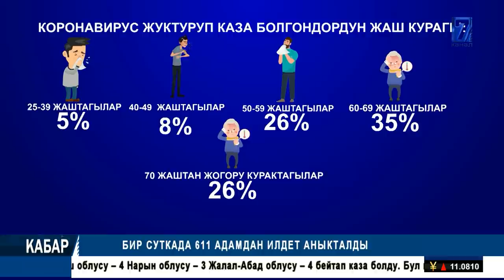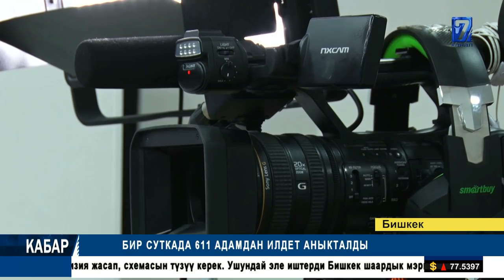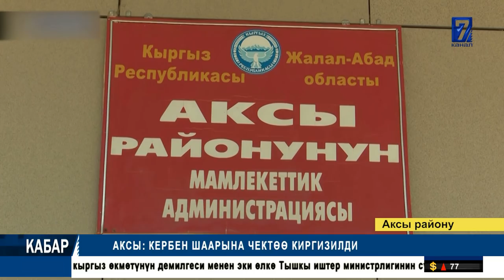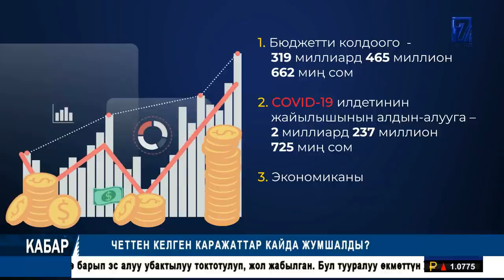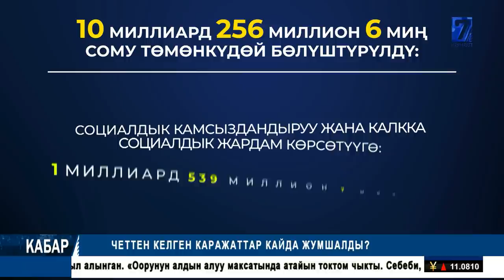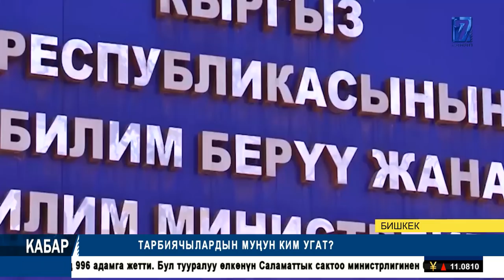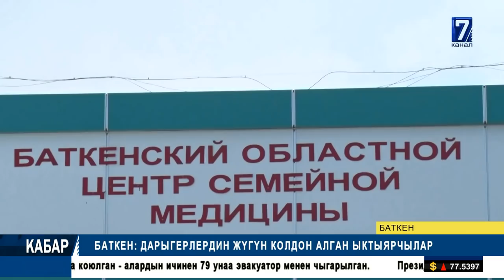НАРЫН, ЫСЫК- КӨЛ, ОШТУ СЕЛ АЛДЫ // КАНДАЙ ДЕПУТАТ КЕРЕК? // КАБАР 20.07.2020